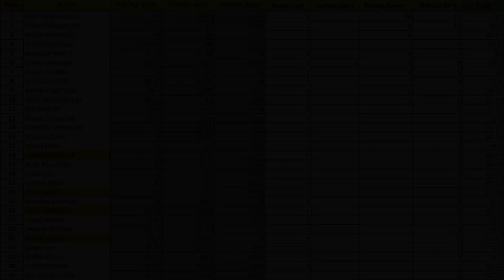H&P 2023 - Miramichi Striped Bass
Fishing the first event of the year with H&P!!!